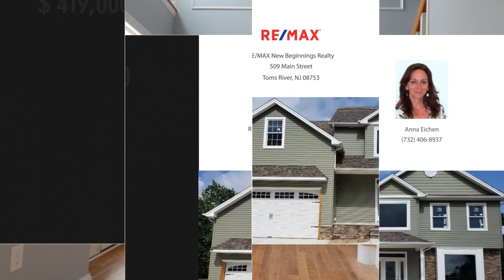736 Neptune Avenue, Beachwood, NJ 08722 - Anna Eichen - MLS 21937354